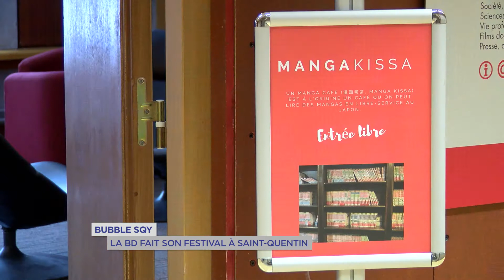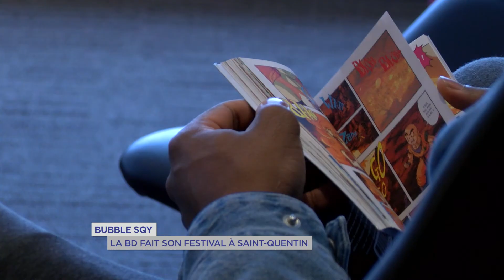Culture : la BD fait son festival à Saint-Quentin-en-Yvelines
La BD ne criant pas la neige. Aujourd'hui démarre le festival Bubble SQY de Saint-Quentin-en-Yvelines, consacré à la Bande Dessinée. Pour cette deuxième édition les médiathèques se sont accordées sur un thème : le manga.